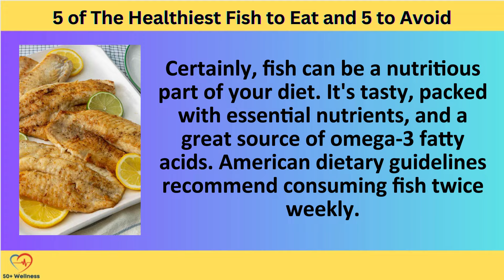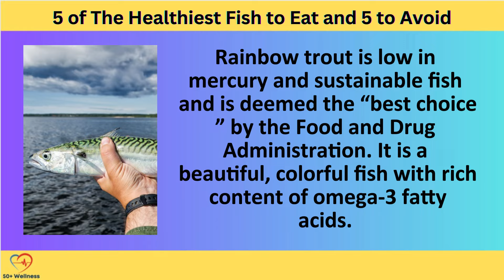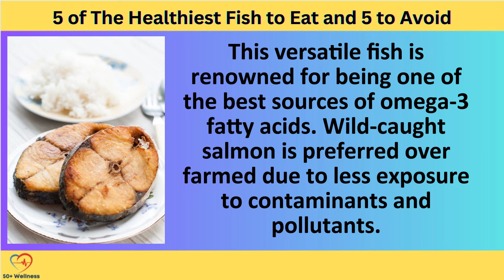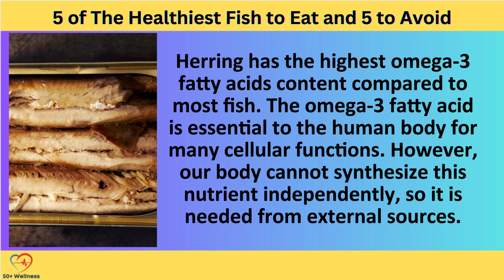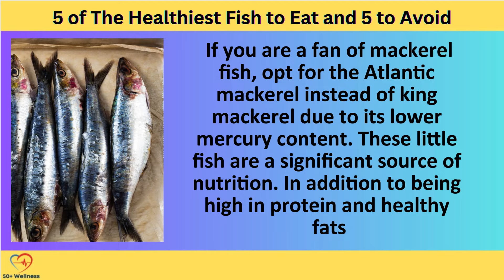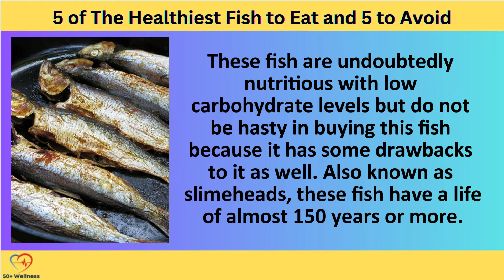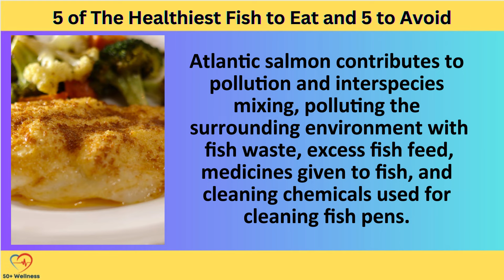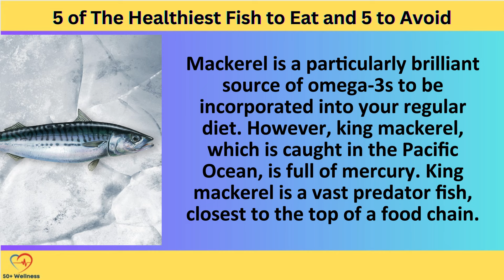5 of The Healthiest Fish to Eat and 5 to Avoid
If you're looking to add more fish to your diet, you might be wondering which ones are the healthiest to eat. In this video, we'll share 5 of the healthiest fish to eat, as well as five to avoid. Among the healthiest fish are salmon, tuna, herring, and sardines. These fish are all high in omega-3 fatty acids, which are good for your heart and your brain. On the other hand, you should avoid fish like swordfish, tilefish, and sharks, which can be high in mercury. So, choose your fish wisely and enjoy the health benefits that come with it!

✅ HEALTHIEST FISH TO EAT
✅ Herring
Herring has the highest omega-3 fatty acids content compared to most fish. The omega-3 fatty acid is essential to the human body for many cellular functions. However, our body cannot synthesize this nutrient independently, so it is needed from external sources.

✅ Rainbow Trout (and some types of Lake)
Rainbow trout is low in mercury and sustainable fish and is deemed the “best choice” by the Food and Drug Administration. It is a beautiful, colorful fish with rich content of omega-3 fatty acids.

✅ Salmon, Wild-Caught (including canned)
This versatile fish is renowned for being one of the best sources of omega-3 fatty acids. Wild-caught salmon is preferred over farmed due to less exposure to contaminants and pollutants.

✅ Sardines, Wild-Caught (including canned)
Did you know that sardines were named after 'Sardinia,' an Italian island? It is because of the abundance which was found there. They can be enjoyed fresh or canned, but many people use the canned version due to its high perishability.

✅ Atlantic Mackerel
If you are a fan of mackerel fish, opt for the Atlantic mackerel instead of king mackerel due to its lower mercury content. These little fish are a significant source of nutrition. In addition to being high in protein and healthy fats, Atlantic mackerel also consists of vitamin B12, iron, potassium, and selenium.

✅ FISH TO AVOID
✅ Orange Roughy
These fish are undoubtedly nutritious with low carbohydrate levels but do not be hasty in buying this fish because it has some drawbacks to it as well. Also known as slimeheads, these fish have a life of almost 150 years or more. It means they have been around long enough to consume plenty of unhealthy elements like mercury.

✅ Halibut, Wild-Caught (Atlantic)
Halibut do not contain many omega-3 fatty acids. Other concerns are that halibut have high mercury levels and purine content. Purine breaks down in the body to ultimately form uric acid, contributing to gout and kidney stones.

✅ Salmon, Farmed in Pens (Atlantic)
Atlantic salmon contributes to pollution and interspecies mixing, polluting the surrounding environment with fish waste, excess fish feed, medicines given to fish, and cleaning chemicals used for cleaning fish pens. They are often treated with antibiotics to combat diseases and sea lice.

✅ Bluefin Tuna
Bluefin tuna contains high mercury levels and PCBs, so the ECF discourages consuming this fish. The World Wildlife Fund (WWF) stated bluefin tuna is an endangered species and warned that the fish population is depleting as it is overfished. Instead, you can substitute it with tinned sardines or even organic tinned chicken.

✅ King Mackerel
Mackerel is a particularly brilliant source of omega-3s to be incorporated into your regular diet. However, king mackerel, which is caught in the Pacific Ocean, is full of mercury. King mackerel is a vast predator fish, closest to the top of a food chain.

✅ IMPORTANT
This list might change over time because the industry is changing. Unless there is proper management, there can be a severe depletion rebound in a few years. If ever in doubt, check Monterey Bay Aquarium's Seafood Watch or NOAA Fisheries for detailed updates on various fisheries tracked by the US government.